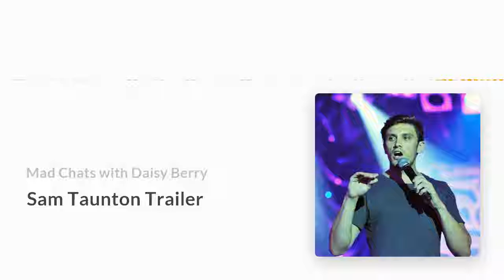Sam Taunton Trailer